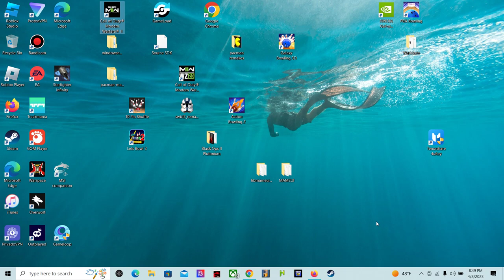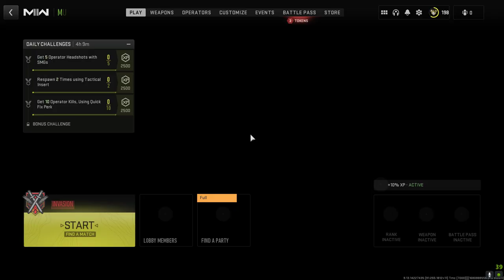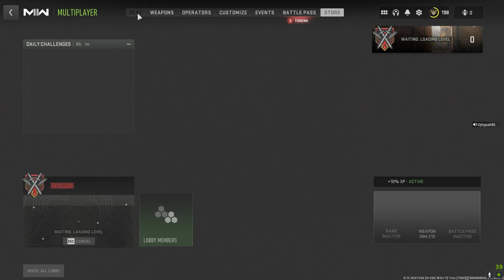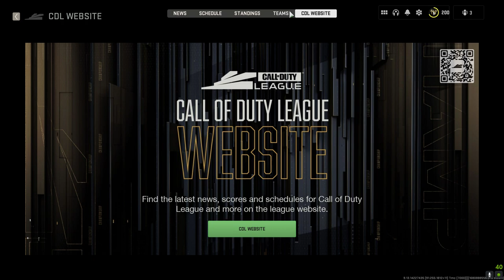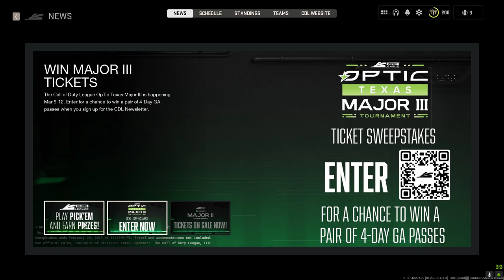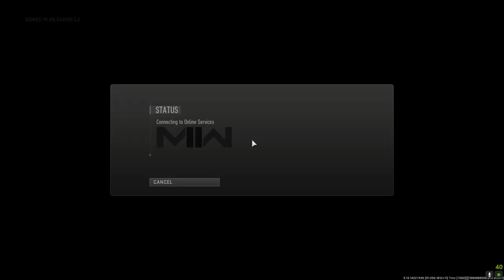Call of Duty Modern Warfare 2 2022 2023 04 08 20 48 16 02